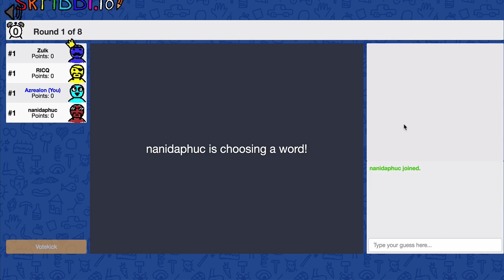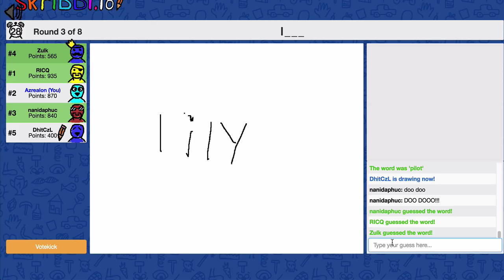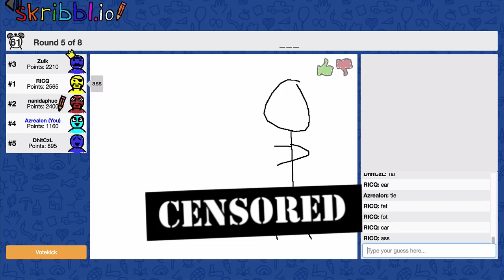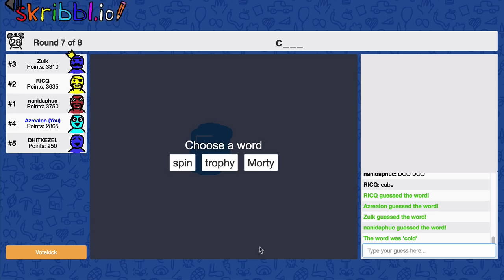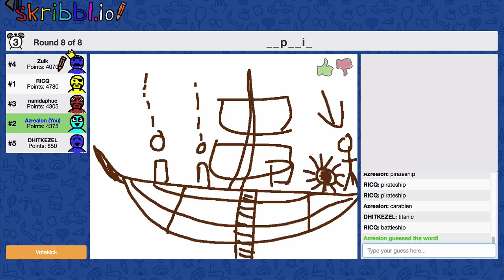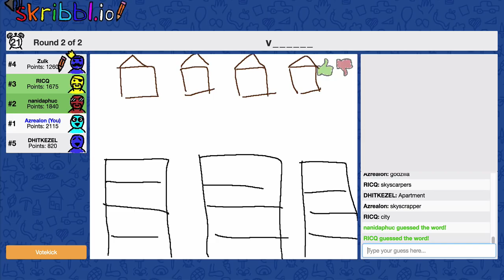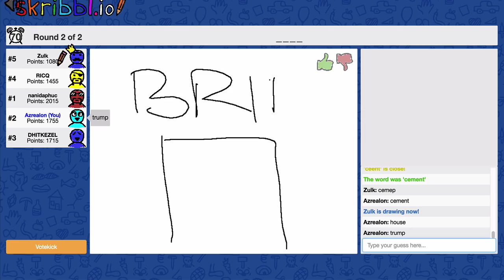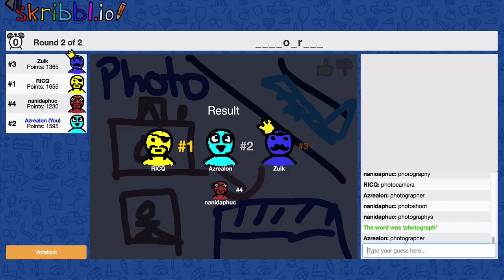BELAJAR MENGGAMBAR BERSAMA TEMAN-TEMAN! [ft.Nevin,Zimz,RICQ]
Helalw semuanya dalam rangka dah lama g upload hari ini videonya gua bikin 1 setengah jam biar kalian puas sekaligus! :v